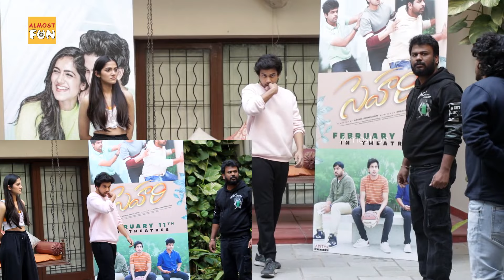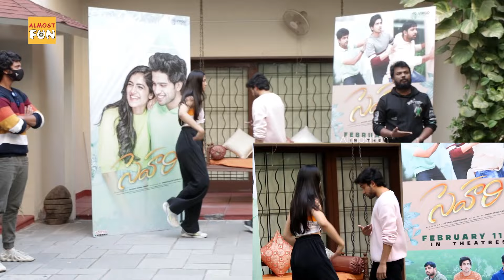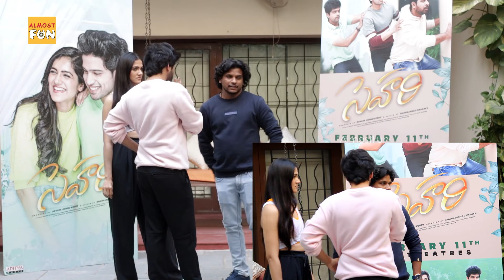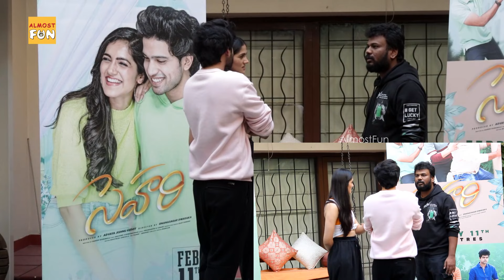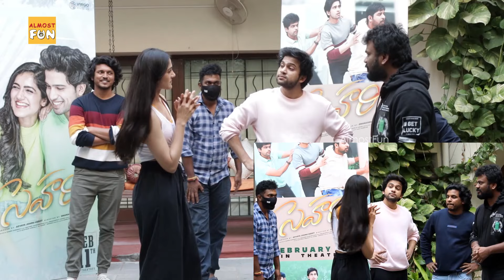UnCut Video Of SEHARI Prank | Prank on SEHARI Movie Heroine FunPataka | Extra Shots | AlmostFun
This is the full video of SEHARI Prank done by FunPataka team on Simran Choudhary, Heroine of Sehari Movie.
Watch this UnCut video to know how I edited the original video.